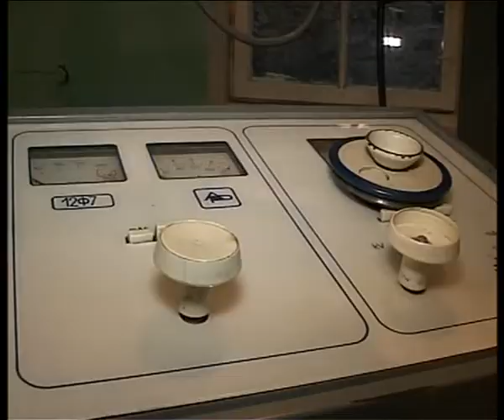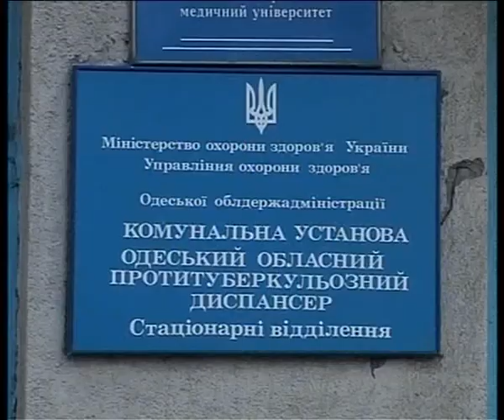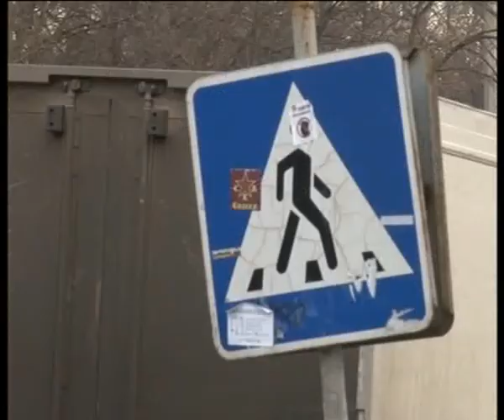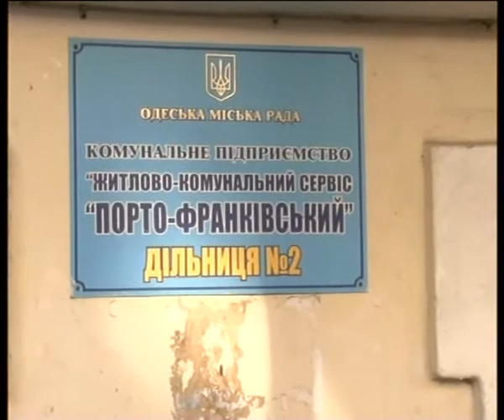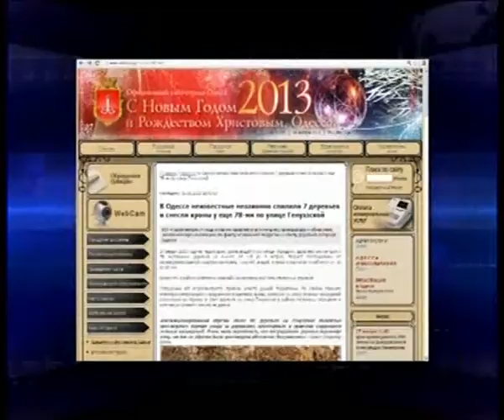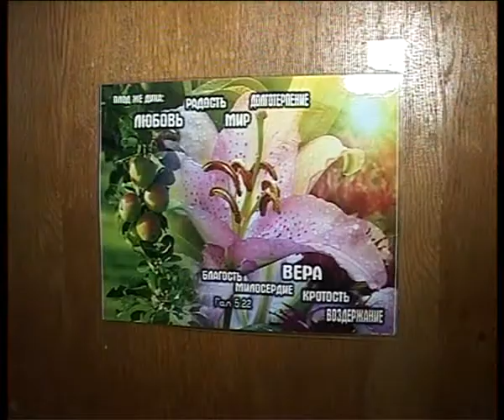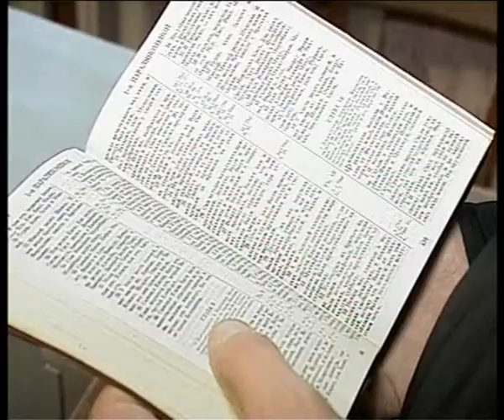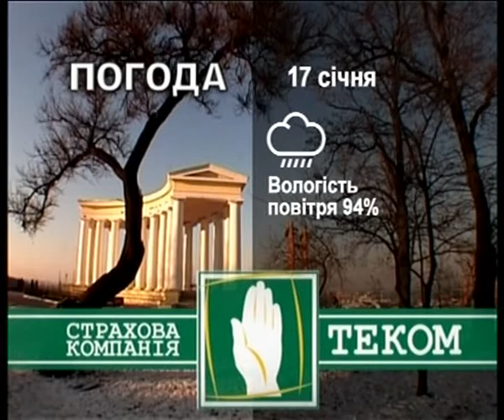Новости в 21.00 с Ириной Коробко 16 января 2013 года